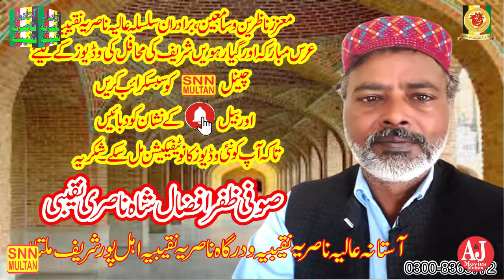Bs yahi to hen 5 maqsood e kaienat|Qawalie|Manqabat Ali(aa)بس یہی پانچ ہیں مقصود کائنات|SNN MULTAN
SNN MULTAN.Uras Hazrat Imam Baqir (aa)Astana alia Nasaria Naqibia Ahal Pur Multan.10-07-2022
This channel is framed on Islamic videos and Islamic information’s., Watch here Qawalies, Naats, Quraan Reciting’s, Islamic speeches. Please